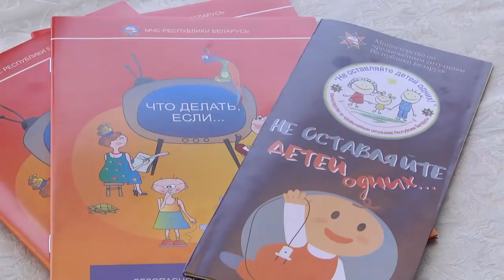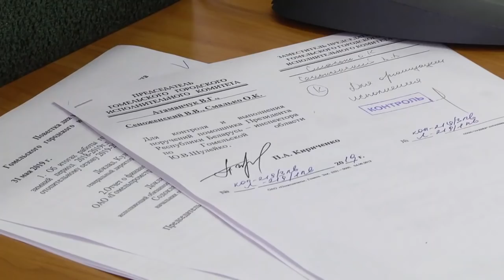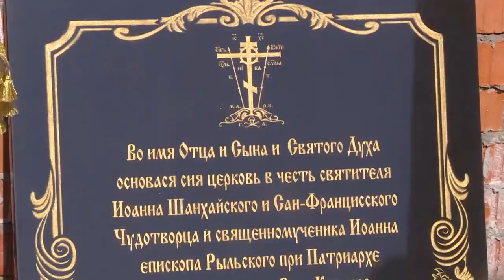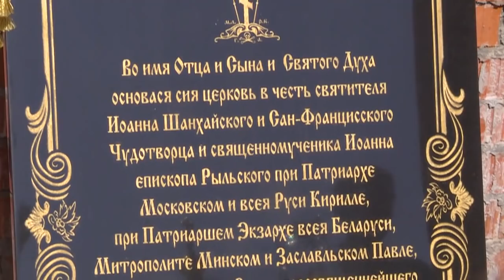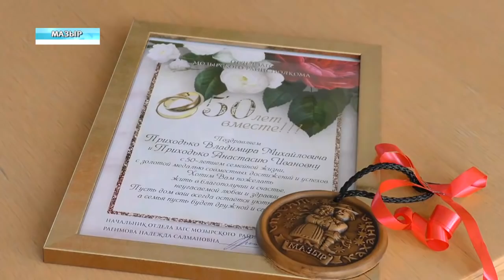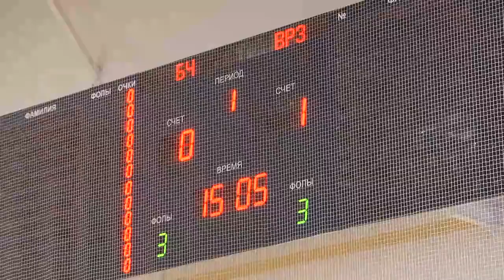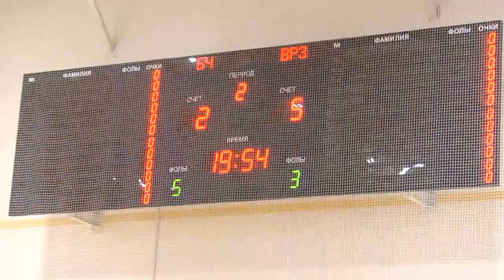01 06 2019 НОВОСТИ